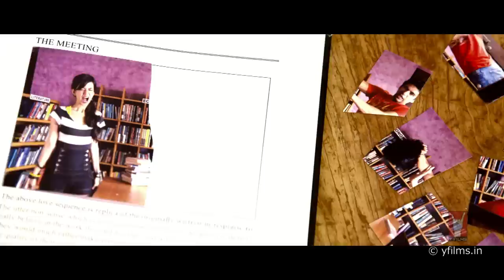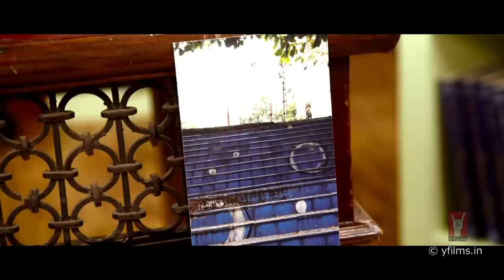Har Saans Mein - Full Song | Mujhse Fraaandship Karoge | Saqib Saleem | Saba Azad | Raghu Dixit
They fought, they argued but above all they shared an unusual bond. A bond that held them together. Enjoy this track 'Har Saans Mein' from the film 'Mujhse Fraaandship Karoge'!

Song: Har Saans Mein
Singer: Raghu Dixit
Lyrics: Aslam Noor & Raghu Dixit

🎬 Movie Credits:
Starring: Saqib Saleem, Saba Azad, Nishant Dahiya, Tara D'Souza
Lyrics: Anvita Dutt
Producer: Ashish Patil
Director: Nupur Asthana
Release Date:14 October 2011

Synopsis:
If Rahul the rockstar has got the voice and the looks, Vishal, the writer has the brains. If Malvika, the fashion design student and biker chick can get heads turning with just her looks, Preity, the photographer, can say a million things with her pretty pictures. What Vishal and Preity can't do, is spell it out to Malvika and Rahul that they heart them.

But 'Liking' someone on Facebook is a lot easier. And when you can't make it on your own, the best thing to do is to fake it. So, Vishal becomes Rahul and Preity becomes Malvika by taking their identities online and they start fraaandshipping each other. They chat, 'like', tag and LOL together and do a great job of pretending to be someone else. But, the question remains, how long can you fake true love?

In short, Rahul loves Malvika. And Malvika loves Rahul. But Rahul is not Rahul. Rahul is Vishal. And Vishal loves Malvika too. But Malvika is not Malvika either. Malvika is Preity. And Preity loves Rahul. But Preity hates Vishal. And Vishal hates Preity.

MUJHSE FRAAANDSHIP KAROGE. THIS SEASON'S MOST SCREWED UP LOVE STORY.